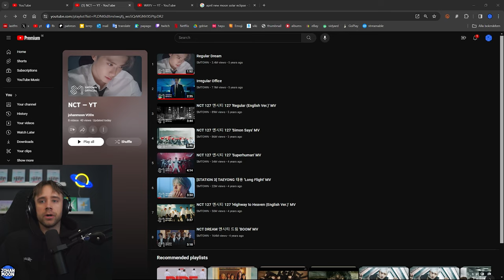REACTING TO NCT MVs #3 — REGULAR • SIMON SAYS • SUPERHUMAN • LONG FLIGHT • HIGHWAY TO HEAVEN • BOOM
00:00 INTRO
03:33 TRAILERS
11:44 REGULAR
20:30 SIMON SAYS
28:04 SUPERHUMAN
36:46 LONG FLIGHT
41:31 HIGHWAY TO HEAVEN
48:18 BOOM
53:04 OUTRO

MV REACTION & REVIEW
Regular Dream
Irregular Office
NCT 127 엔시티 127 'Regular (English Ver.)' MV
NCT 127 엔시티 127 'Simon Says' MV
NCT 127 엔시티 127 'Superhuman' MV
[STATION 3] TAEYONG 태용 'Long Flight' MV
NCT 127 엔시티 127 'Highway to Heaven (English Ver.)' MV
NCT DREAM 엔시티 드림 'BOOM' MV